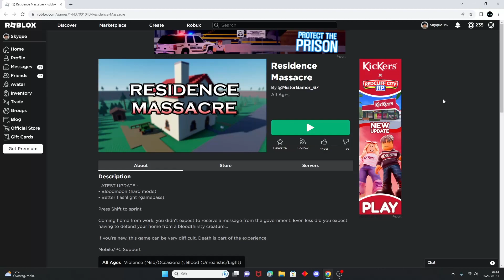Roblox Residence Massacre Is SCARY...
at first i didn't really understand the game but in the end i started to understand and it was actually really fun.